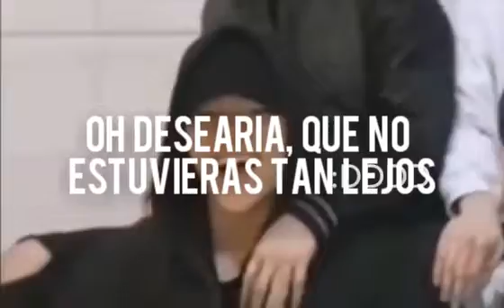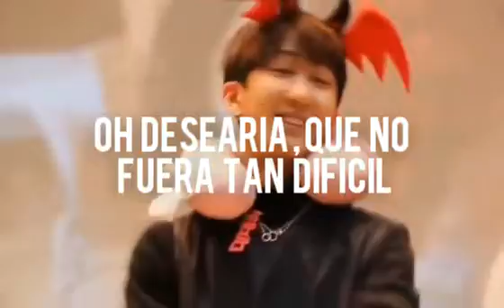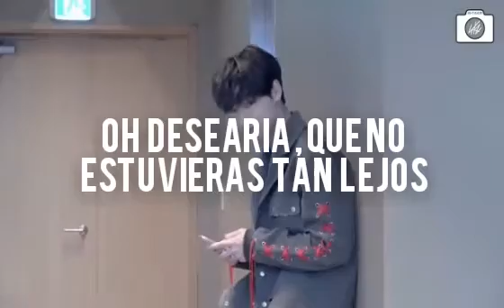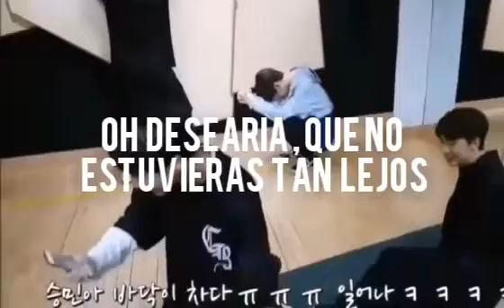Break the distance [Stray Kids FMV] 《Subtítulo español》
Ponerle subtitulo a una cancion es más difícil de lo que parece.